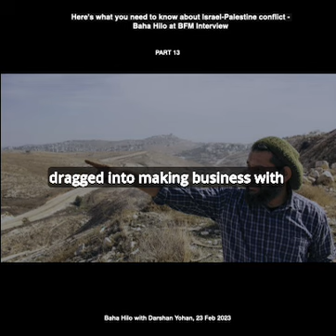How can the international community lend its support to Palestine?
Baha Hilo is a native Palestinian born and raised in Bethlehem, and a graduate of Birzeit University with a degree in Sociology.  He co-founded To Be There and The Citadel –1865. An activist & educator.